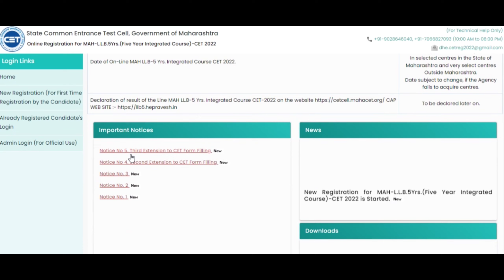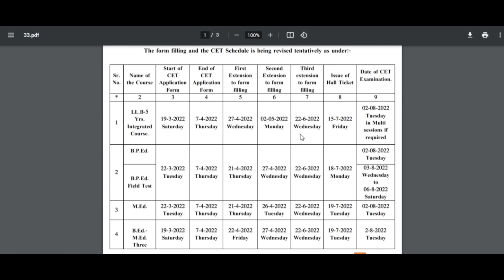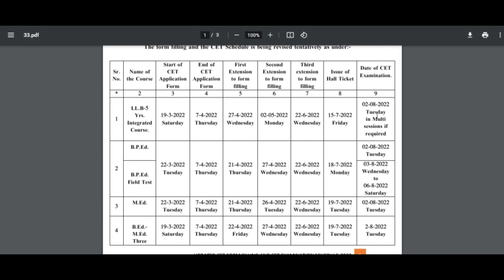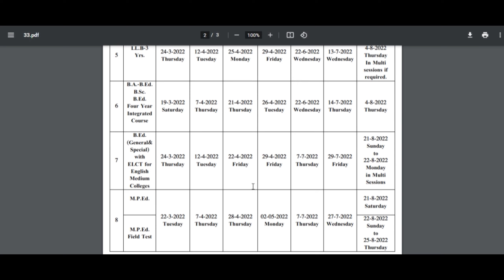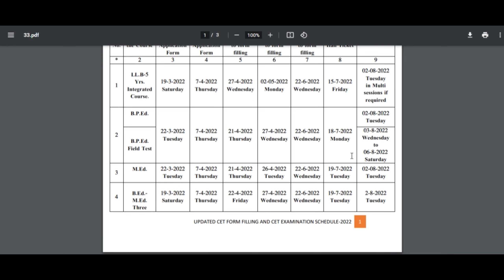MH CET EXAMS IN AUGUST!!!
THE LAW ACADEMY is an organisation which provides the best education to students pursuing MH-CET 3/5 YEARS LAW, CLAT and Various Semester's subjects.

More than 1,000 students have learned from our coaching classes.

We provide coaching through online mode.

Free Law Notes are available on 'Study Material' section of our application.